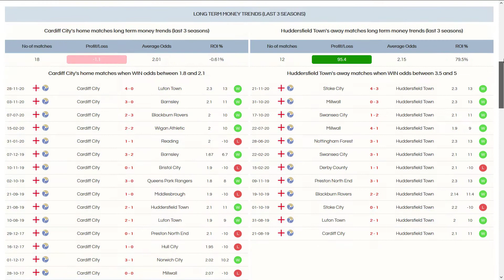01/12/2020 Over 2.5 Goals Market - Money Trend Of The Day for football betting & trading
Analyzing Over 2.5 Goals market for Championship match between Cardiff City and Huddersfield Town